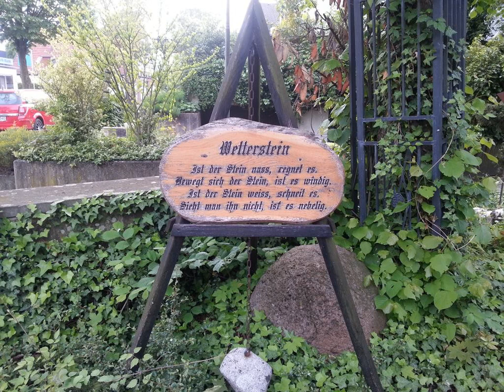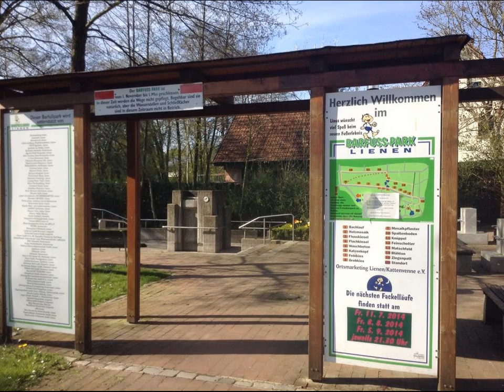Gasthof Altes Farmhaus - Hotel in Lienen, Germany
FR: Cet hôtel historique propose un restaurant de style traditionnel, des chambres avec connexion Wi-Fi gratuite et un parking gratuit. Il se trouve à Lienen, une jolie ville en bordure de la forêt de Teutoburg.

ES: Este hotel histórico ofrece un restaurante de estilo tradicional, habitaciones con conexión Wi-Fi gratuita y aparcamiento gratuito. Esta situado en Lienen, una bonita ciudad junto al bosque de Teutoburgo.

DE: Dieses historische 3-Sterne-Hotel bietet Ihnen ein traditionelles Restaurant, Zimmer mit kostenfreiem WLAN und kostenlose Parkplätze. Es erwartet Sie in Lienen, eine hübsche Stadt am Teutoburger Wald.

NL: Dit historische 3-sterrenhotel biedt een traditioneel restaurant, kamers met gratis WiFi en gratis parkeergelegenheid. Het ligt in Lienen, een mooi stadje aan het bos Teutoburger Wald.

IT: Storico albergo a 3 stelle situato a Lienen, una graziosa cittadina vicino alla Foresta di Teutoburgo, la Gasthof Altes Farmhaus offre un ristorante tradizionale, sistemazioni con connessione WiFi gratuita e un parcheggio incluso nella tariffa.

PT: Este histórico hotel dispõe de um restaurante de estilo tradicional, de quartos com acesso Wi-Fi gratuito e de estacionamento gratuito. Está situado em Lienen, uma bonita cidade junto à Floresta de Teutoburgo.

ZH: 这家历史悠久的三星级酒店提供传统风格的餐厅，客房提供免费WiFi和免费停车场。酒店位于Teutoburger Wald Forest森林边的美丽小镇利嫩（Lienen）。  半木结构的Altes Farmhaus酒店可追溯至1650，提供配备木质地板和私人浴室的宁静客房。  Farmhaus酒店的Dielenrestaurant餐厅供应区域菜肴、阿根廷牛排和国际美食，如比萨饼。餐厅还供应每日自助早餐。  酒吧提供各种饮料，包括3种新鲜的德国啤酒。也欢迎客人前往室外的啤酒花园放松。  Altes...

RU: В этом историческом 3-звездочном отеле, при котором открыт традиционный ресторан, гостям предоставляются номера с бесплатным Wi-Fi и бесплатная парковка. Отель расположен в очаровательном городке Линен, рядом с Тевтобургским лесом.

AR: يضم هذا الفندق التاريخي مطعمًا على الطراز التقليدي وغرفًا مزود بخدمة الواي فاي مجانًا، وتتوفر مواقف للسيارات مجانًا. ويقع في مدينة لينين، وهي مدينة جميلة بجوار غابة تويتوبرغر فالد.

NO: Altes Farmhaus er et av de eldste bindingsverkshusene på stedet, med en komfortabel bar, en rustikk restaurant med plankegulv, et peisrom for mindre selskaper og koselig innredede gjesterom.